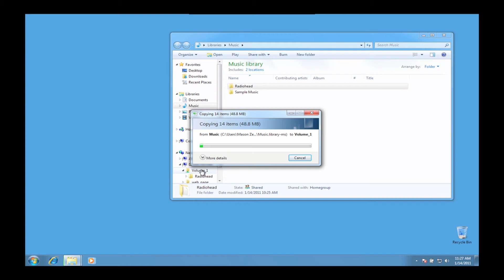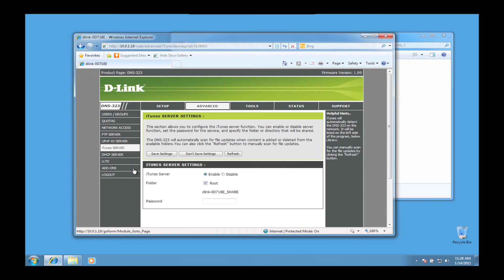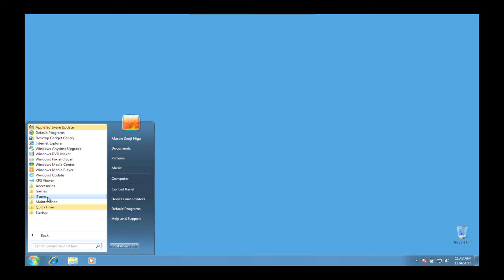Get the Most from DNS-323 with iTunes Server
We show you how to setup your DNS-323 network attached storage device to work as your iTunes library.